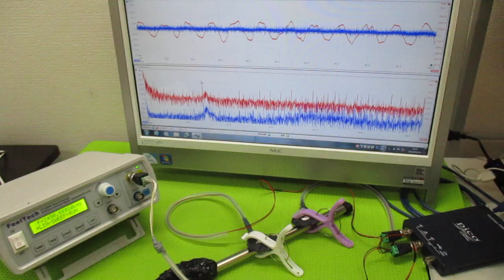オリジナル超音波実験：表面弾性波の観察 ultrasonic-labo